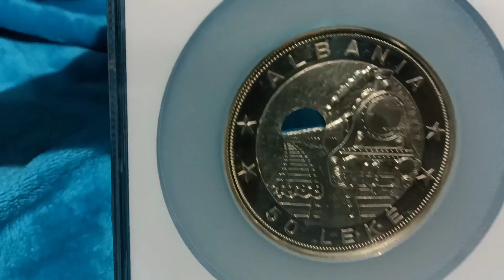ALBENIA 50 LEKE 1988 from my personal collection